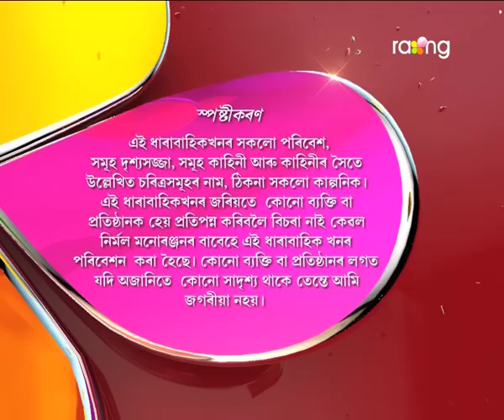Oi Khapla - ঐ খাপলা | 28th July 2017 | Full Episode | No 622